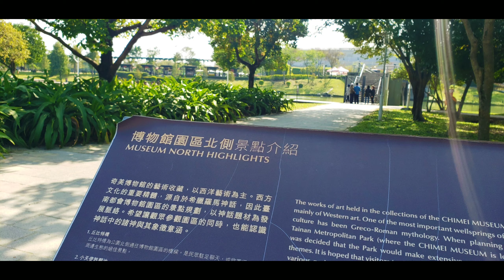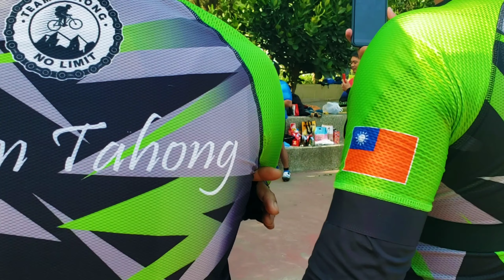South Kapadyak Christmas Party with the ladies Na Idols ko ng Sobra